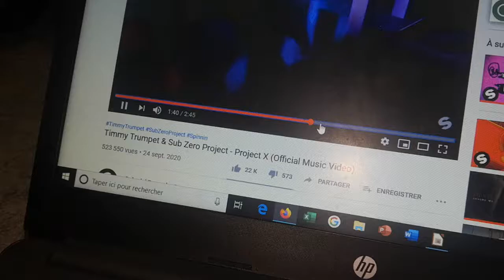Loewe / HAES TV speakers crazy excursion!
LS&M here! Small trailer of what's comming in the episode 36 of the speaker Hunting Videos...